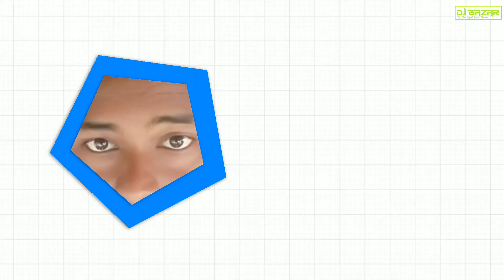DJ REAL KANHA HEAVY SET-UP CLEARTY SOUND AT - TALCHER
USE HEADPHONES TO BATTER SOUND QUALITY

REAL KANHA HEAVY SET-UP CLEARTY SOUND
PLAY BY - DJ BIKUN
AT - TALCHER

 if you enjoy this video plise don't forget to

🙏🙏   OM GANESHAYA NAMAH.  🙏🙏